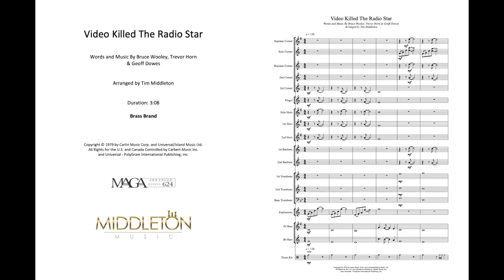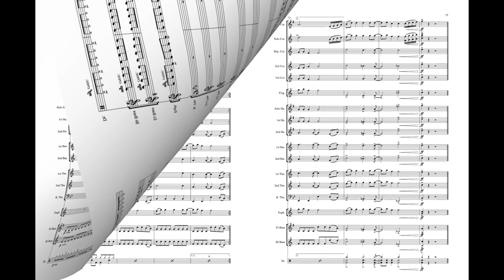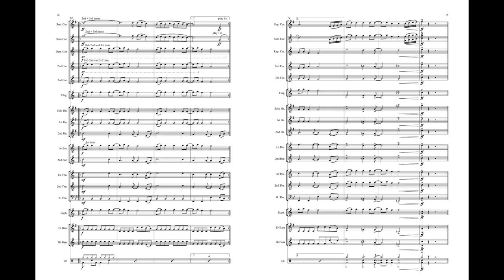Video Killed The Radio Star (Brass Band)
Brass band arrangement of the classic Buggles' Song "Video Killed The Radio Star".
Arranged by Tim Middleton.